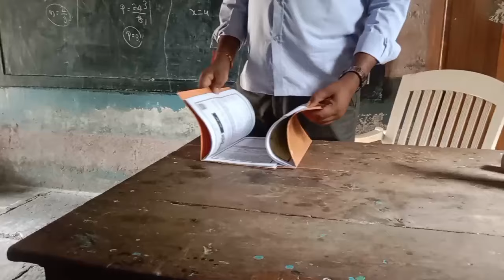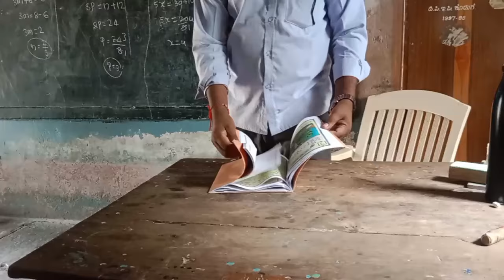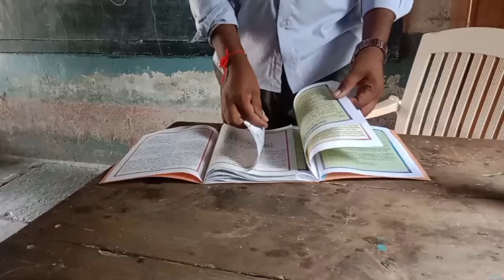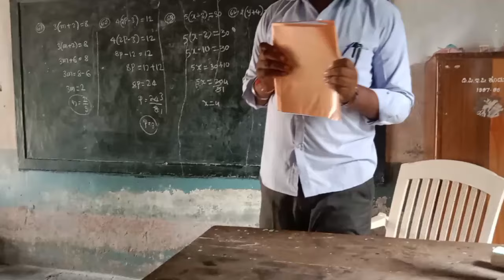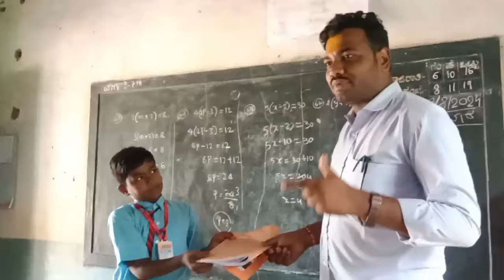ಏಕಾಗ್ರತೆ ಯು ಯಶಸ್ಸಿನ ಗುಟ್ಟು / Khot sir classes